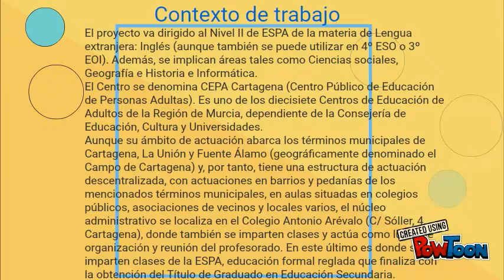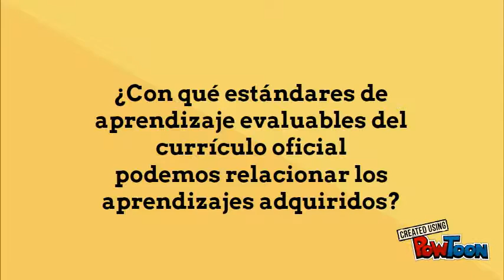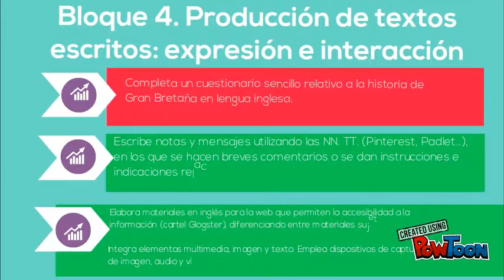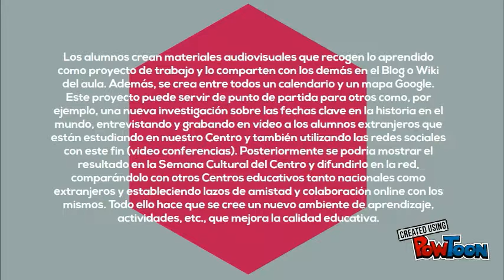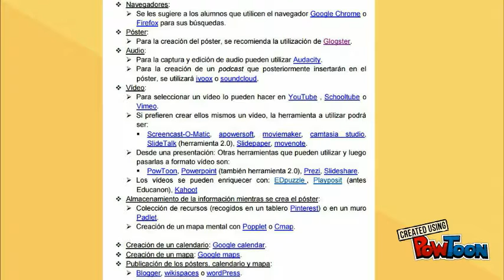Key dates in British History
Mi primer proyecto Flipped classroom.